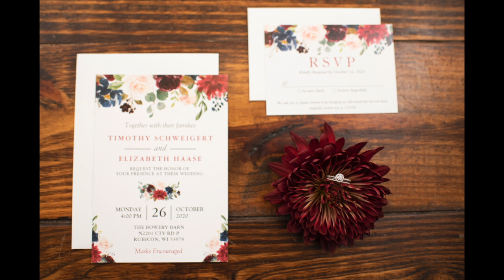Wedding at The Bowery Barn in Rubicon, WI